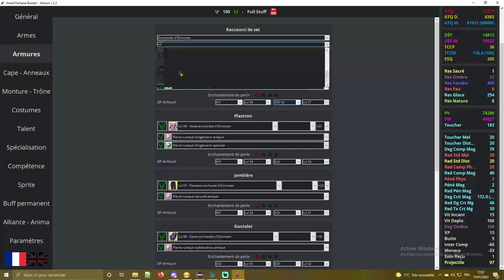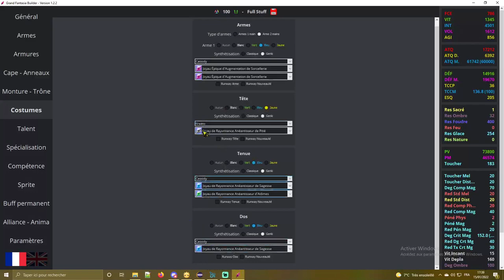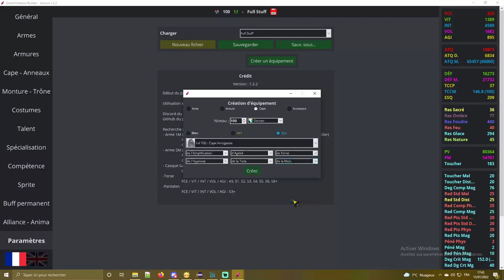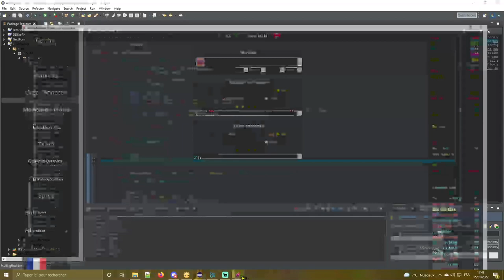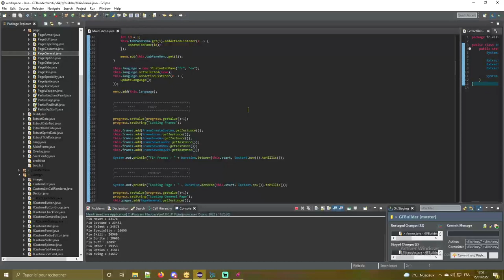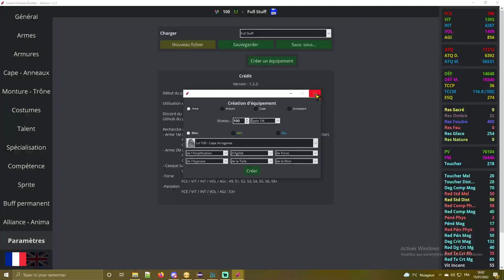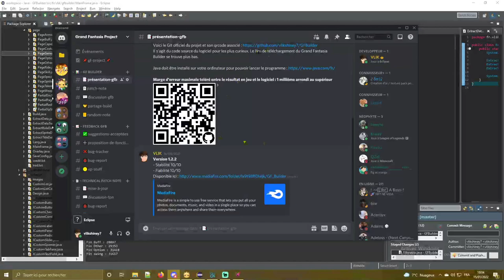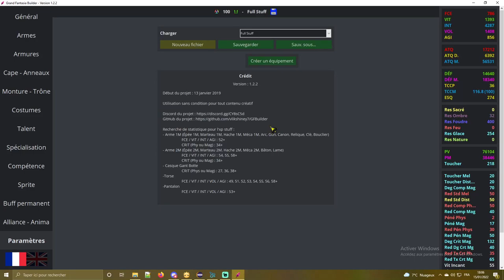Présentation du logiciel GFB Grand Fantasia Builder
A l'occasion des 3 ans du projet et la sortie récente de la version 1.0.0, voici une présentation détaillée pour apprendre à utiliser l'application.
Pour les plus curieux, la vidéo aborde également les spécifications techniques sur le projet.

0:00 - Introduction
1:09 - Présentation fonctionnelle
13:58 - Explication technique
21:08 - Suivis du projet
22:57 - Fin